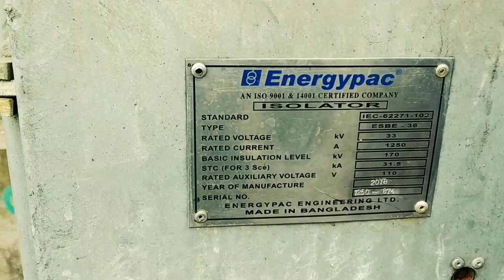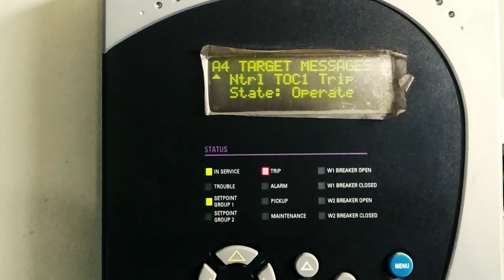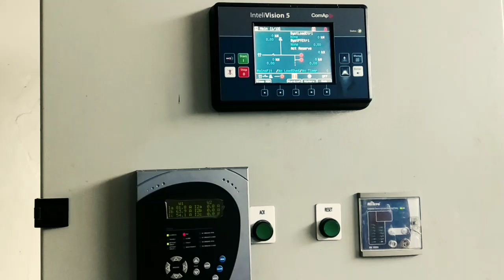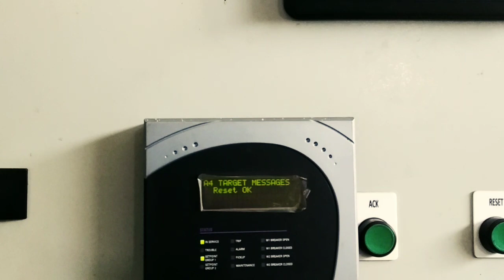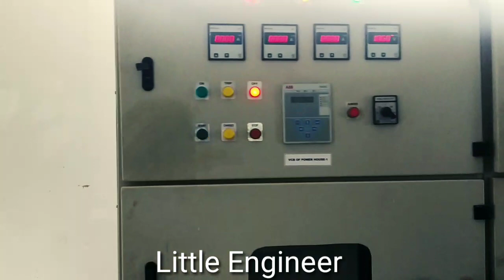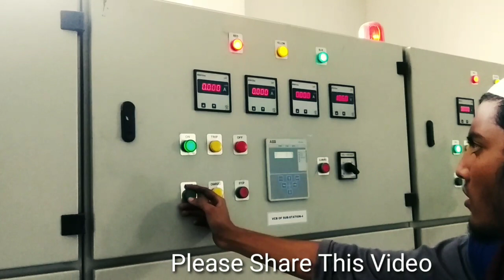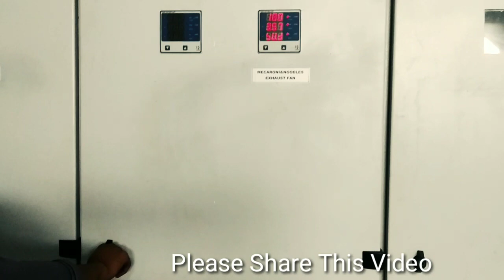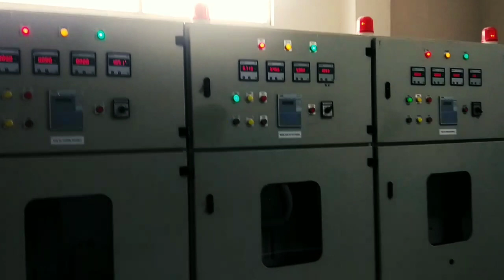33/11 kv লাইন কিভাবে চালু করতে হয় দেখুন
Here are my all contract Information.

         Always  Time You Can Contract Me